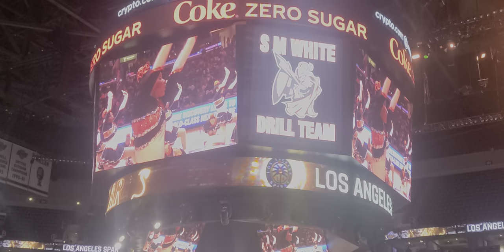Stephen M White Drill team @ Los Angeles Sparks Half-time show 06/03/23